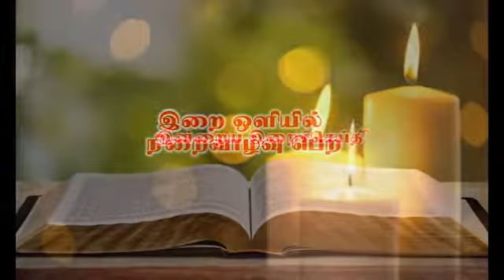இன்றைய இறை சிந்தனை |Daily Gospel Reflection by Rev.Fr. V. Benitto |30/06/2020 |Tamil Sermon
இந்தவாரம் நமக்காக இறை சிந்தனைகளை வழங்குபவர் அருட்பணி. V. பெனிட்டோ, பங்குத்தந்தை, முரசங்கோடு.